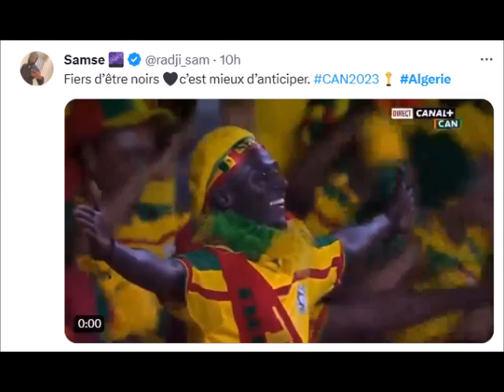CAN 2024 l'Algérie éliminée par la Mauritanie à cause d'Israël